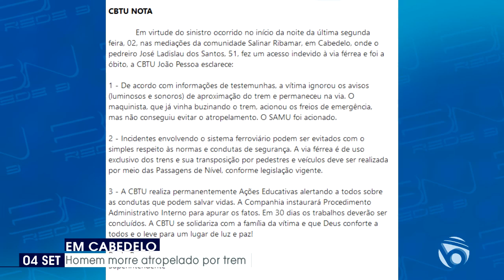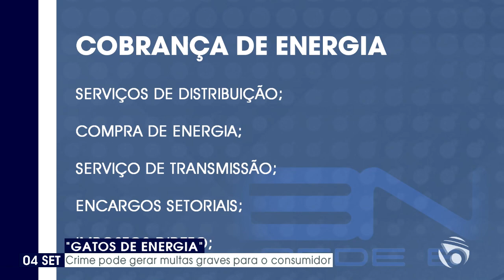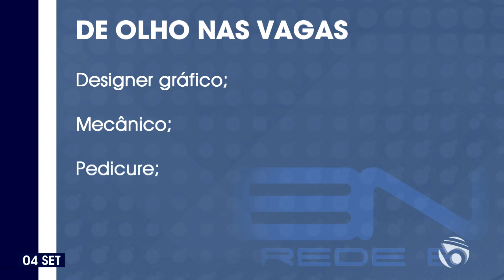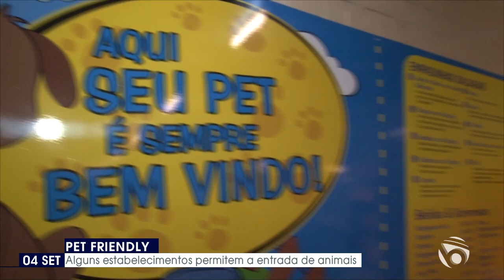BOA NOITE REDE B | 04 de setembro de 2019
Apresentação: Rafaelly Leite